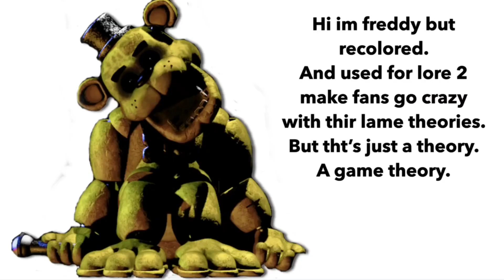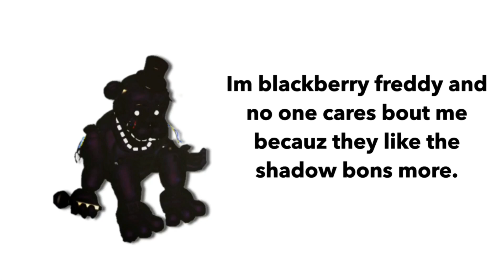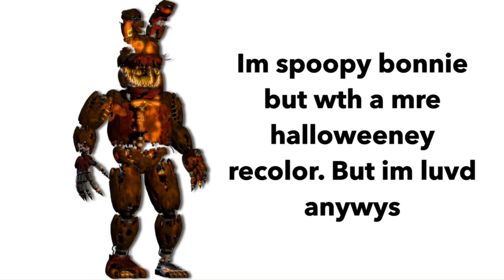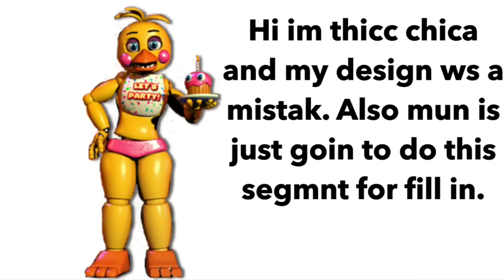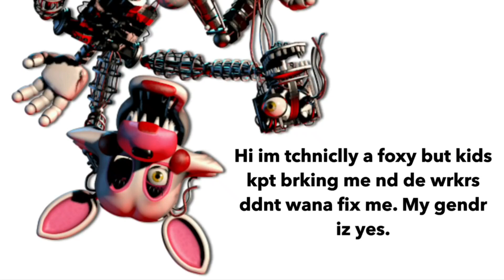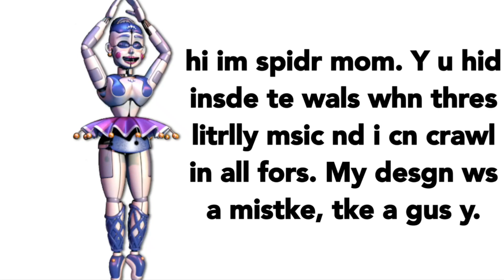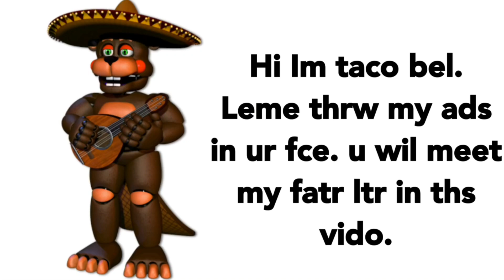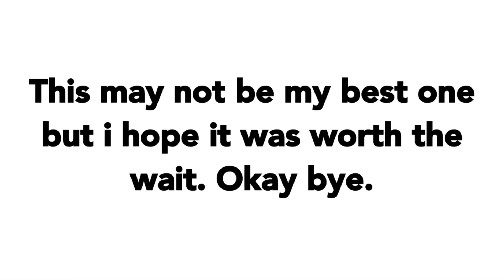Every Fnaf Characters In A Nutshell